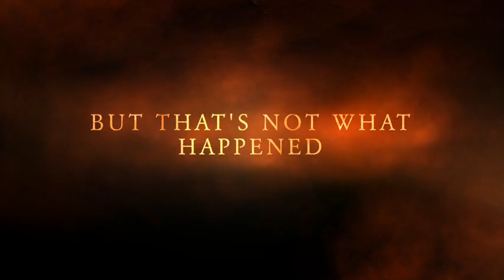John Brown's Raid Movie Trailer Per 1